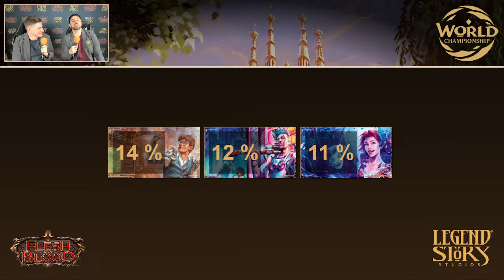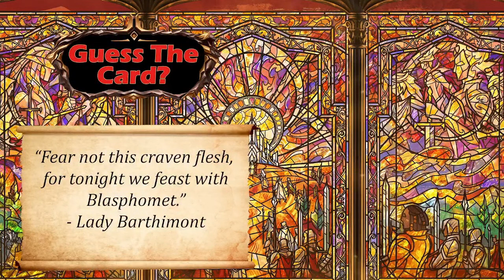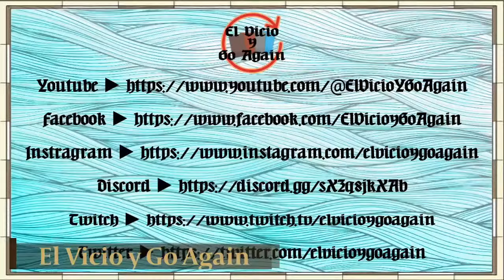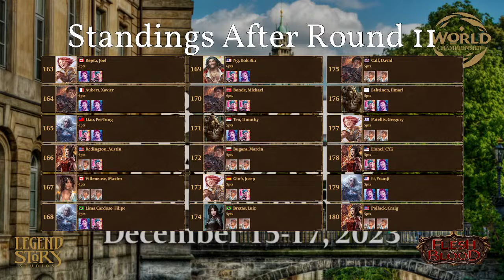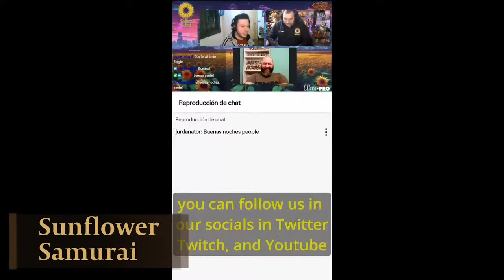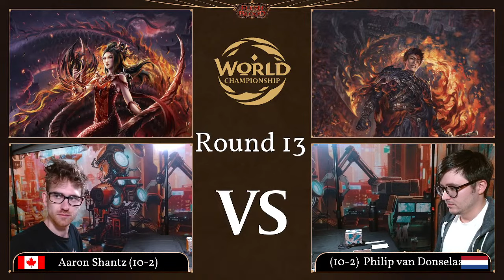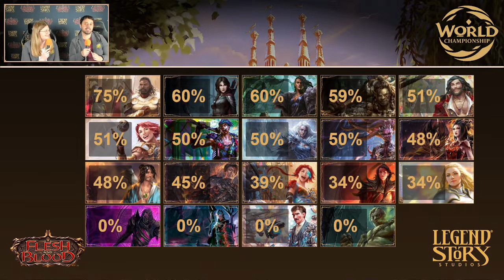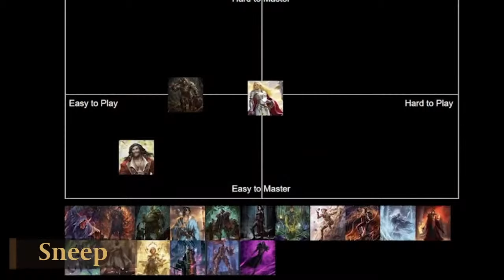Flesh and Blood World Championship: Barcelona - Day 2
Day 2 of the World Championship: Barcelona is here!

After a grueling 7 rounds of Classic Constructed and Bright Lights Booster Draft the strongest have prevailed and made it to Day 2.
Tune in to see who will hold their nerve and battle through to a spot in the Top 8.

Draft:
00:56:00 Round 8 - Carlos Carrero (Maxx Nitro) v Max Diekmann (Dash Database)
01:46:00 Round 9 - Shing Tsang (Teklovossen) v Yuki Lee Bender (Dash Database)
02:40:00 Round 10 - Alex Lo (Teklovossen) v Yuki Lee Bender (Dash Database)

Classic Constructed:
03:28:00 Round 11 - Alex Lo (Katsu) v Yuto Suzuki (Dorinthea)
04:38:00 Round 12 - Danielle Frattarelli (Fai) v Pedro Ugioni (Rhinar)
05:39:00 Round 13 - Aaron Shantz (Dromai) v Philip von Donselaar (Fai)
06:28:00 Round 13 - Aaron Shantz (Dromai) v Philip von Donselaar (Fai) Resume After Judge Call
07:10:40 Round 14 - Philip von Donselaar (Fai) v Pudding Tam (Katsu)

follow along on our Live Blog for more updates on what's happening down on the ground in Barcelona.